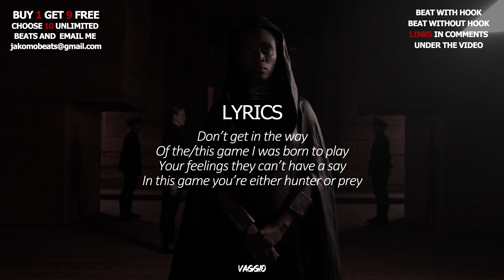🔥 Dune (with Hook) - Hip Hop Rap Instrumental (Eminem Type Beat) "The Death Of Slim Shady"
💎 BUY 1 GET 9 FREE: Put 10 unlimited beats on ur credit card and go to pay. You will see that the full amount will be like for 1 beat!

eminem renaissance instrumental,
eminem renaissance type beat,
eminem habits,
eminem habits instrumental,
eminem habits type beat,
eminem trouble,
eminem trouble instrumental,
eminem trouble type beat,
eminem Brand New Dance,
eminem Brand New Dance instrumental,
eminem Brand New Dance type beat,
eminem Evil,
eminem Evil instrumental,
eminem Evil type beat,
eminem All You Got (skit)
eminem Lucifer,
eminem Lucifer instrumental,
eminem Lucifer type beat,
eminem Antichrist,
eminem Antichrist instrumental,
eminem Antichrist type beat,
eminem Fuel,
eminem Fuel instrumental,
eminem Fuel type beat,
eminem Road Rage,
eminem Road Rage instrumental,
eminem Road Rage type beat,
eminem Houdini,
eminem Houdini instrumental,
eminem Houdini type beat,
eminem Breaking News (skit)
eminem Guilty Conscience 2,
eminem Guilty Conscience 2 instrumental,
eminem Guilty Conscience 2 type beat,
eminem Head Honcho,
eminem Head Honcho instrumental,
eminem Head Honcho type beat,
eminem Temporary,
eminem Temporary instrumental,
eminem Temporary type beat,
eminem Bad One,
eminem Bad One instrumental,
eminem Bad One type beat,
eminem Tobey,
eminem Tobey  instrumental,
eminem Tobey  type beat,
eminem Guess Who’s Back (skit)
eminem Somebody Save Me,
eminem Somebody Save Me instrumental,
eminem Somebody Save Me type beat, eminem renaissance,
eminem renaissance instrumental,
eminem habits,
eminem habits instrumental,
eminem trouble,
eminem trouble instrumental,
eminem Evil,
eminem Evil instrumental,
eminem Lucifer,
eminem Lucifer instrumental,
eminem Antichrist,
eminem Antichrist instrumental,
eminem Fuel,
eminem Fuel instrumental,
eminem Road Rage,
eminem Houdini,
eminem Houdini instrumental,
eminem Head Honcho,
eminem Temporary,
eminem Temporary instrumental,
eminem Bad One,
eminem Tobey,
eminem Tobey  instrumental,
eminem Somebody Save Me type beat,